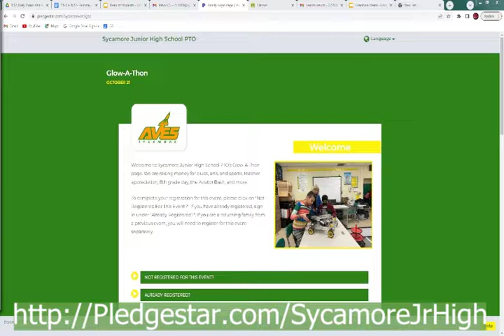10-18-2022 Daily Video Ann (6:21)